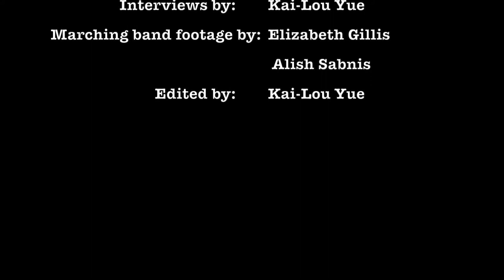WA Marching Band Competition 2014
Westford Academy is attending MICCA marching band finals on October 26th, 2014.